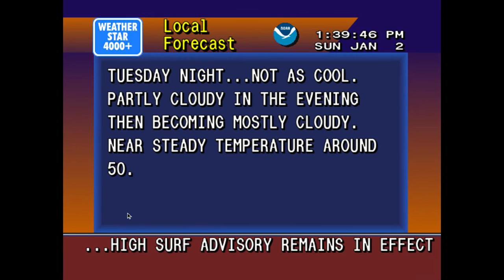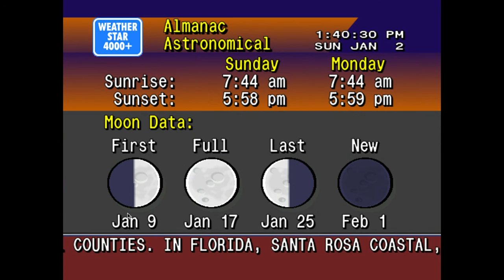SOUTHWEST GEORGIA MADNESS EAS #45